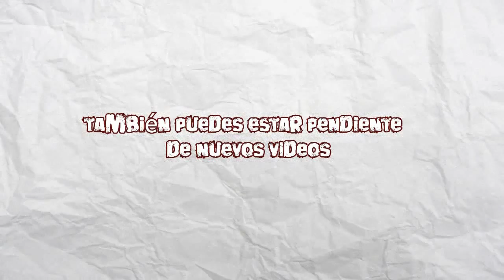Crash Bandicoot 1 | PSX | Español | Isla 2 | Nivel 15 | Boulder Dash